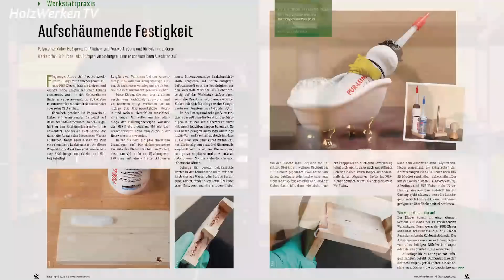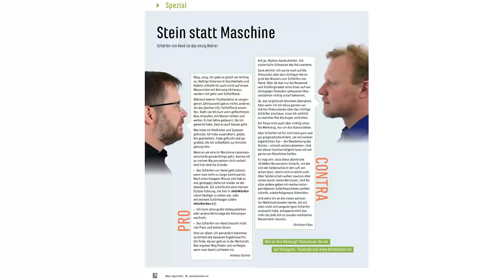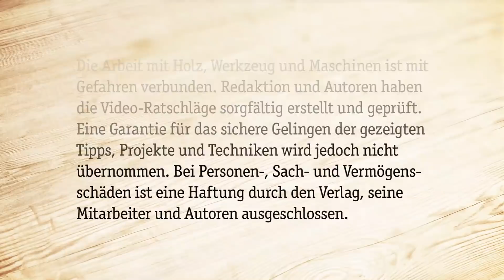Hoffmann-Schwalben einfräsen, Falze an der Kreissäge und vieles mehr: Ein Blick in Ausgabe 92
HolzWerken 92 ist da. Einen ersten Eindruck dieser Ausgabe, Hintergründe zu den Bauanleitungen und einen exklusiven Blick auf einige der Highlights geben Euch Andreas Duhme und Christian Filies aus der Redaktion.

Video-Kaptiel:
0:28 Holzwerker des Jahres
2:36 Rasier-Set drechseln
4:27 Projekt Schlüsselschrank
7:22 Geheime Verbindung: Hoffmann-Schwalbe
9:21 PUR-Kleber
11:01 Löcher und Kreise fräsen
12:42 Pro und Contra Schärfen

Das Handbuch Oberfräse von Guido Henn mit vielen Tipps rund um die Oberfräse gibt es

Weiteres Werkstattwissen in dieser Ausgabe:

- Verbindungen Teil 20: Zierzinkung
- Markierung mit System: Tischlerdreieck
- Stabile Helfer: Materialkunde für den Vorrichtungsbau
- Kein Kabel, viele Neuerungen: Oberfräse von DeWalt im Test
- Holz im Außenbereich: Serie Teil 2 – Konstruktiver Holzschutz
- Schärfen: Komplettpaket für scharfe Drechseleisen
- Spannen ohne Backenwechsel: Vakuum-Drechselfutter im Eigenbau